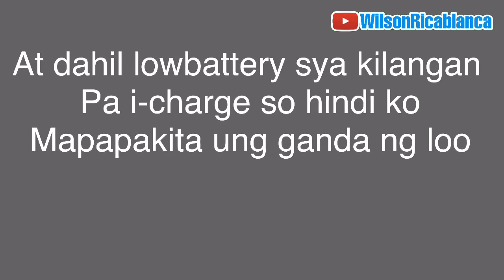DJI OSMO ACTION | Unboxing and first look